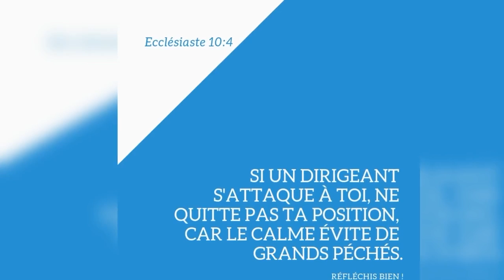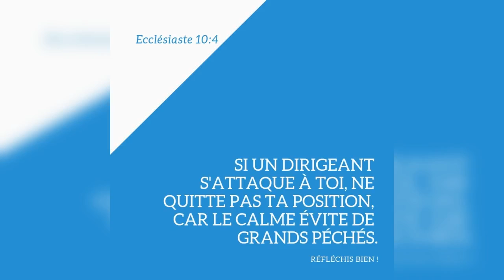Quelle est la réponse ? - 11/09/21 - Matin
" ...pour la troisième fois... " - Matthieu 26 : 44